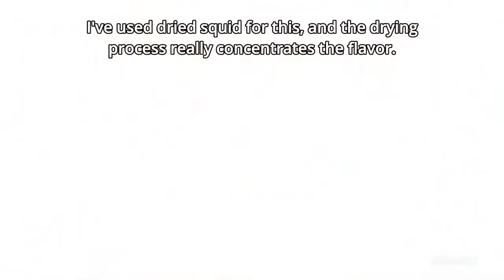Ikameshi – Rice with Squid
Recipe from Isekai Izakaya Nobu Ep9

Ingredients
・10g dried squid (surume) (*1)
・1 rice cake (mochi) (*1)
・150g rice
・water
Sauce